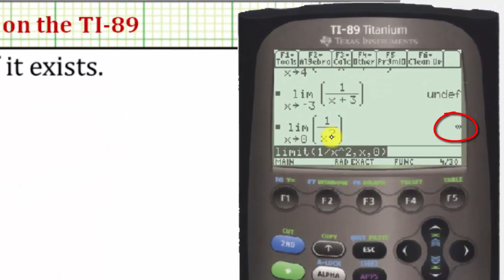Determinación de límites en la TI-89